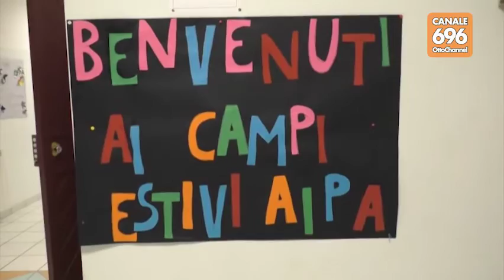Fra quei ragazzi autistici cancellati dallo Stato